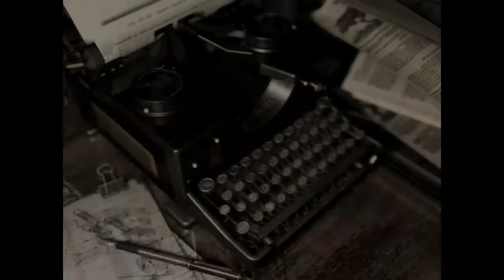Resident Evil HD Remaster PS4 || Part 3